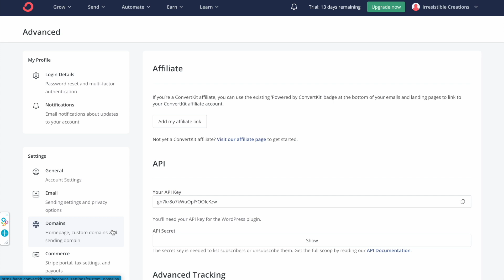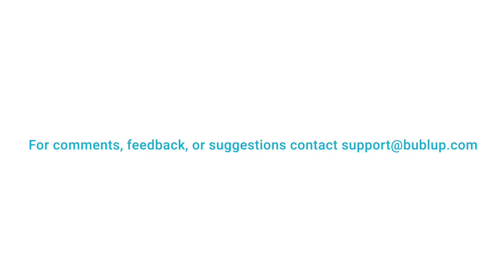Grow Your ConvertKit Email List with Bublup's Email Collection Folder | Bublup for Business Owners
Are you a business owner or an influencer looking to grow your email list and take your business to the next level? Look no further! In this video, we'll show you how to leverage Bublup's Email Collection Folder to skyrocket your ConvertKit email list and supercharge your marketing efforts. As a business owner or influencer, building a robust email list is crucial for staying connected with your audience, nurturing leads, and driving conversions. Bublup's innovative Email Collection Folder feature lets you easily capture valuable email addresses and expand your reach like never before.

In this step-by-step tutorial, we'll guide you through setting up and utilizing Bublup's Email Collection Folder to grow your business effectively. We'll cover everything from creating a folder dedicated to collecting emails to integrating it seamlessly with your ConvertKit account. With Bublup's Email Collection Folder, you can streamline the email collection process, making it effortless for your audience to join your mailing list.

Discover Bublup's game-changing tool that empowers you to rapidly grow your ConvertKit email list, boost your engagement, nurture leads, and unleash the full potential of your business or influence with this powerful combination.

Watch this video now and harness the potential of Bublup's Email Collection Folder to revolutionize your email list-building strategy!